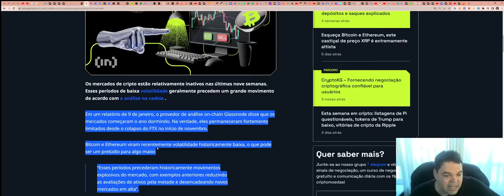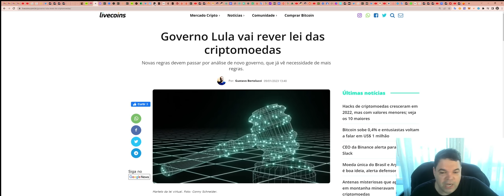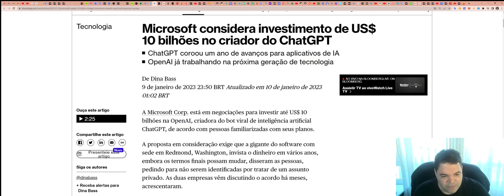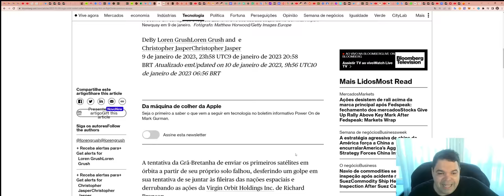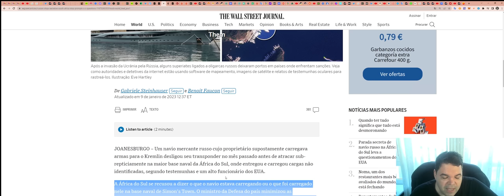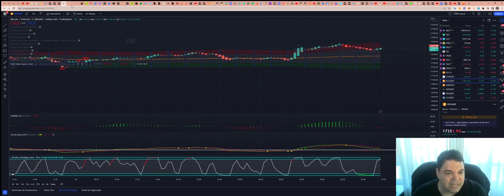Bitcoin (BTC) - Análise de hoje, 10/01/2023!